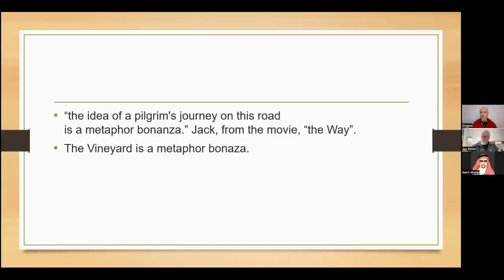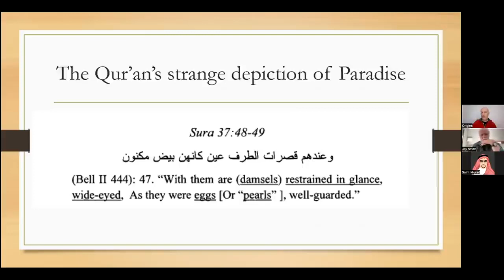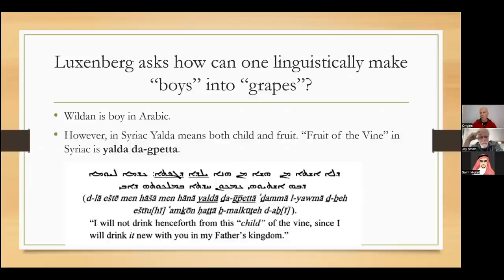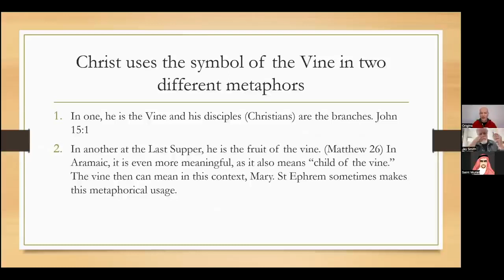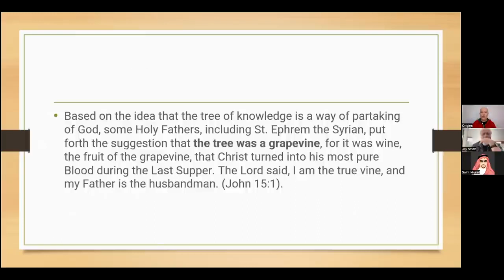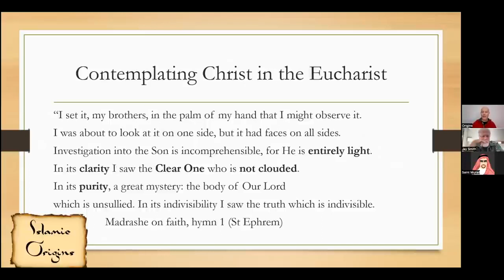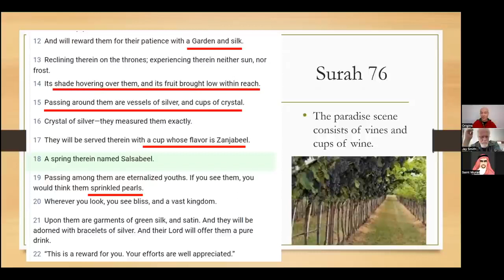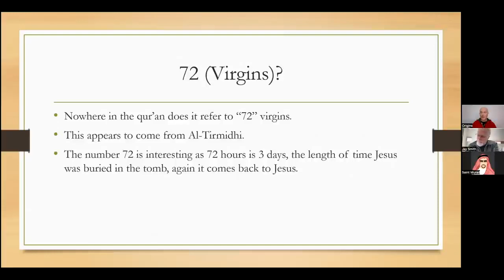149 Mel & Murad say the 72 Houris in paradise aren't women or grapes